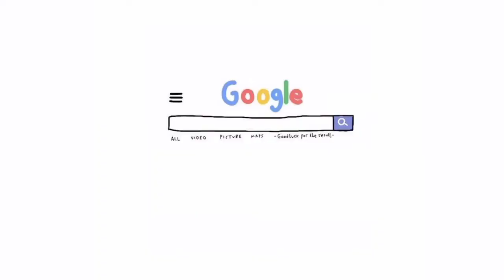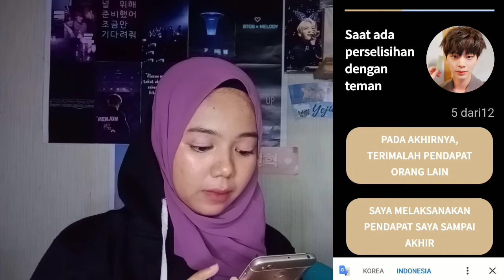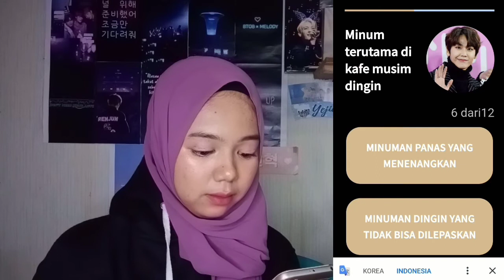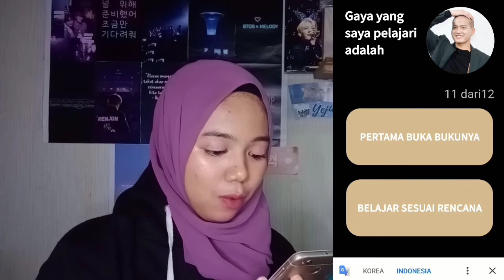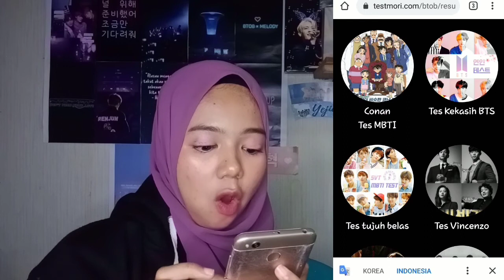MBTI TEST BTOB || HARUS COBA NIH!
셋 넷! Nuruland입니다!

Hi Yeorobun! Sebelum membuat video ini aku sempet ngeliat Youtuber korea dan ternyata dia adalah seorang Melody juga, aku liat dimana dia buat video MBTI Test BTOB, loh aku penasaran dong. Akhirnya aku tonton dan wah menarik banget,  aku pikir "coba aja kali yaaa" wkwkkw, dan dia baik banget ngasih link testnya di description boxnya. Kalo kalian mau coba juga, bisa di tonton dulu nih video yg aku maksud yaaa, nanti disana ada linknya kok

❗This just for fun yaaaa!

✨ i n t r o b y

🔹moonbeige

🌠 tak ada kesuksesan di raih tanpa kegagalan, disaat kamu sedang merasa gagal maka bangkitlah karena kesuksesan menunggumu tanpa batas waktu 🌠